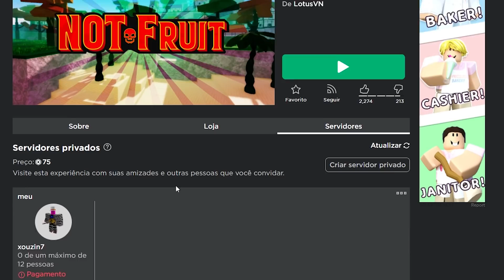eu ENTREI no GRAND PIECE do PARAGUAI e FIQUEI SURPRESO!!! (comprei a yoru e é muito op)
Confira!! Katana Shusui do Zoro

✓ COMPARTILHE
✓ E SEJA FELIZ (: